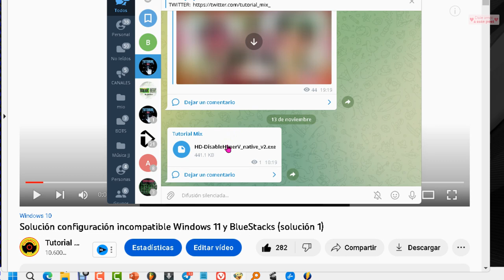Solución configuración incompatible Windows 11 y BlueStacks (solución 2)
Solución 2 para configuración incompatible de Windows 11 y BlueStacks 2022.
 También puedes probar la solución 1

Catalan copy translation
Solució 2 per a configuració incompatible de Windows 11 i BlueStacks 2022.
Chinese | T copy translation
針對 Windows 11 和 BlueStacks 2022 不相容配置的解決方案 2。
English copy translation
Solution 2 for incompatible configuration of Windows 11 and BlueStacks 2022.
Solution 2 pour la configuration incompatible de Windows 11 et BlueStacks 2022.
Lösung 2 für inkompatible Konfiguration von Windows 11 und BlueStacks 2022.
Greek copy translation
Λύση 2 για μη συμβατή διαμόρφωση των Windows 11 και BlueStacks 2022.
Soluzione 2 per la configurazione incompatibile di Windows 11 e BlueStacks 2022.
Portuguese copy translation
Solução 2 para configuração incompatível do Windows 11 e BlueStacks 2022.